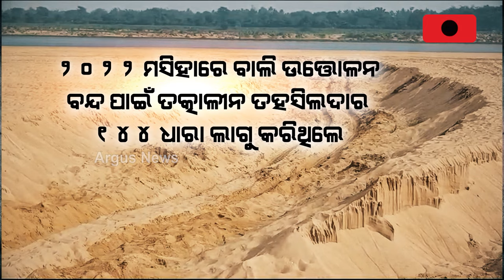ଢ଼େଙ୍କାନାଳରେ ବେଧଡକ ଚାଲିଛି ବେଆଇନ ପଥର ଖଣି ଲୁଟ || Dhenkanal miningloot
ଢ଼େଙ୍କାନାଳରେ ବେଧଡକ ଚାଲିଛି ବେଆଇନ ପଥର ଖଣି ଲୁଟ । ବଡ଼ ବଡ଼ ପାହାଡ଼ କାଟି ରାଜସ୍ବ ଲୁଟୁଛନ୍ତି ମାଫିଆ । ପୋଲିସର ଚଢାଉ ପରେ ଲଘୁ ଖଣିଜ ଲୁଟର ଖୋଲିଛି ଅସଲ ମୁଖା ।